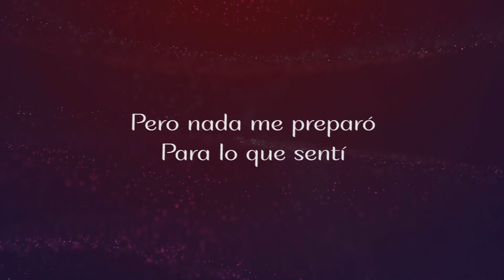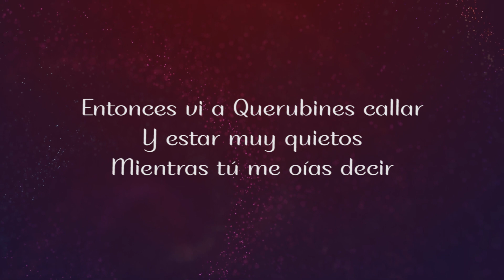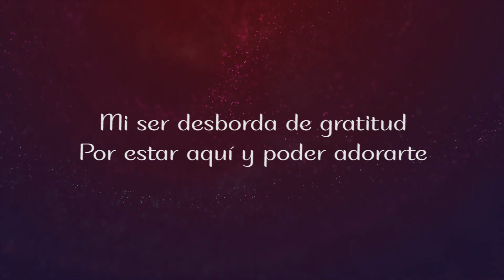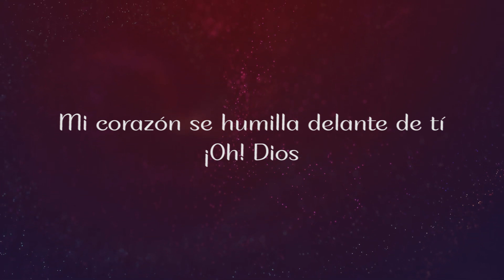Incomparable PISTA Jennifer Salinas Canciones cristianas con letra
Incomparable PISTA Jennifer Salinas